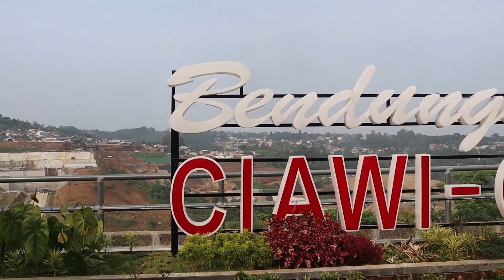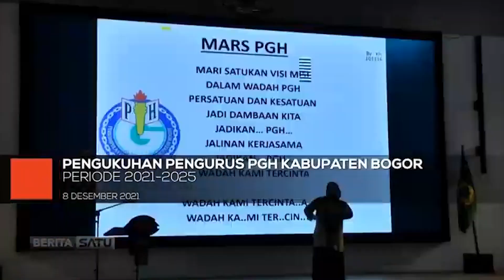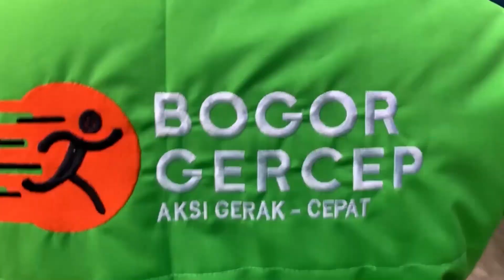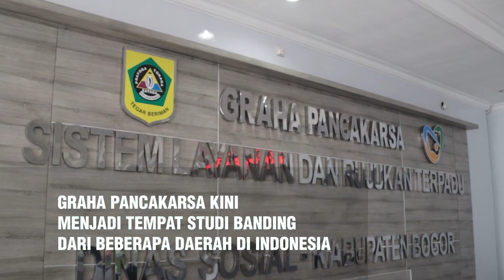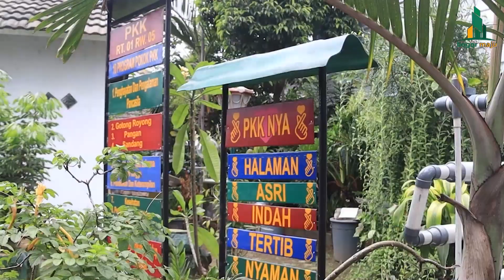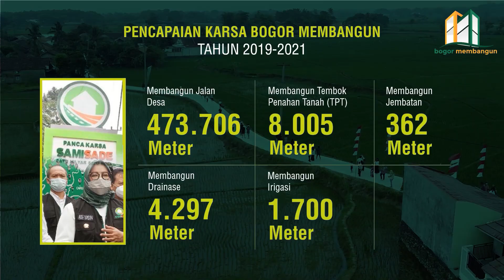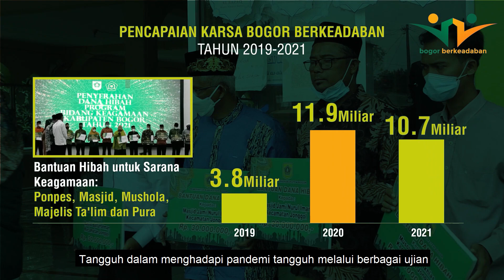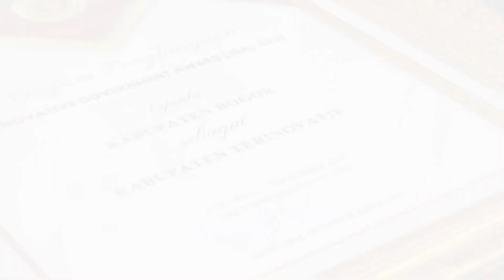REFLEKSI 3 TAHUN PANCAKARSA ADE YASIN BUPATI BOGOR || GUS UDIN